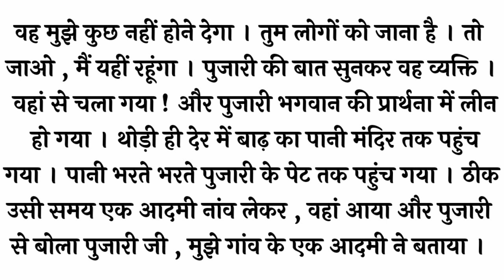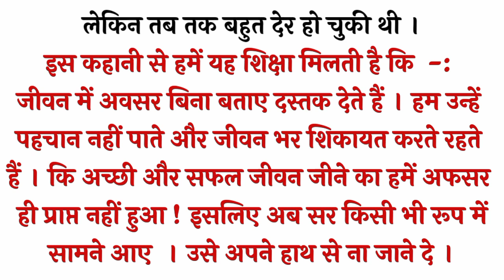पुजारी और भगवान की कहानी | hindi kahaniyan | moral story | emotional story | hindi kahani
hindi kahaniyan
hindi kahaniya
kahaniya in hindi
hindi kahani
hindi stories
stories in hindi
hindi story
story in hindi
moral kahaniya
garib ki kahaniya
moral kahaniyan
kahani hindi
moral story
story hindi
latest hindi story
best story
emotional story
emotional stories
sad story
emotional short story
moral stories
motivational kahani
motivational stories in hindi
kahaniyan hindi
gareeb ki kahaniyan
hindikahaniya
ki kahani,kahani kahani
latest kahaniya
new hindi kahaniyan
latest hindi kahaniya

moralstory